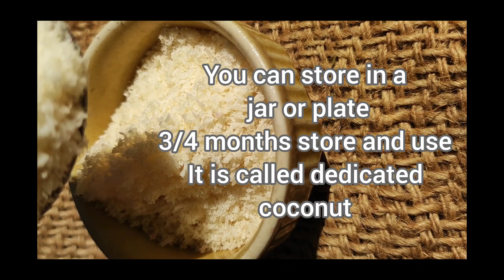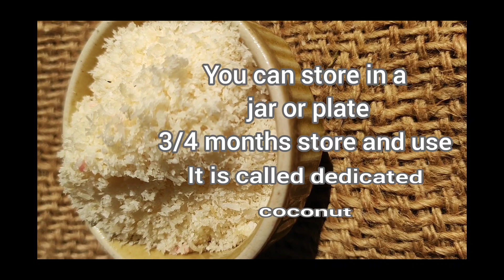How to make Desiccated Coconut at home 🥥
Desiccated Coconut Recipe